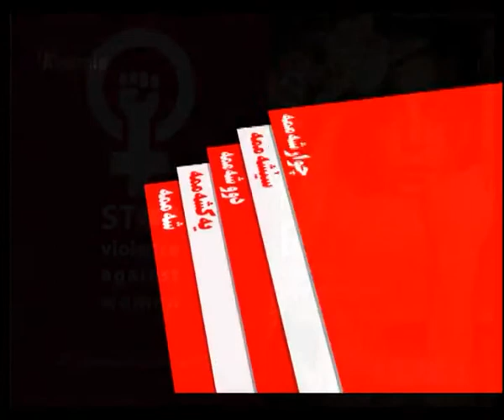وتـه ی رۆژ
خه‌بات بۆ سڕینه‌وه‌ی توندوتیژی له‌ دژی ژنان